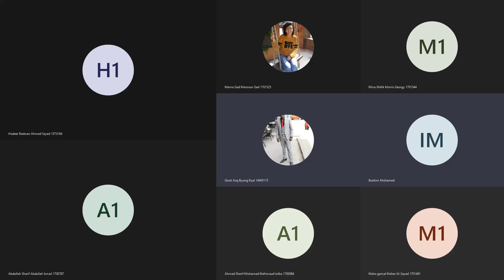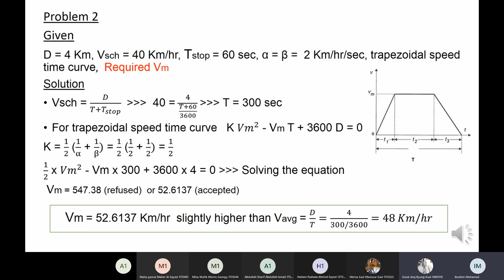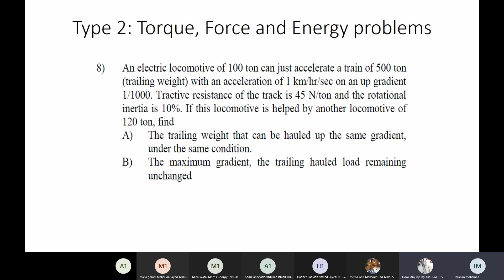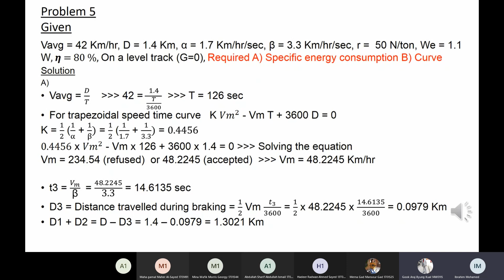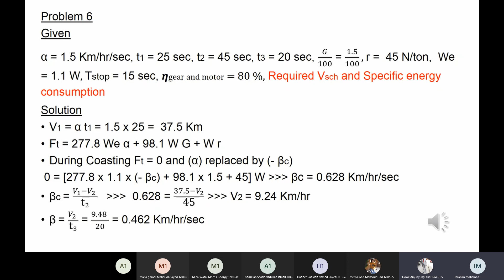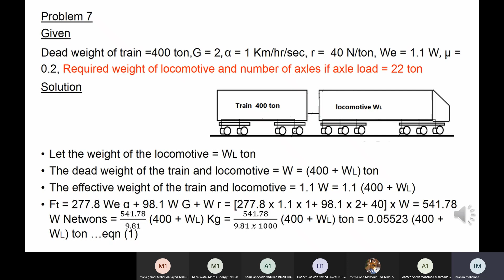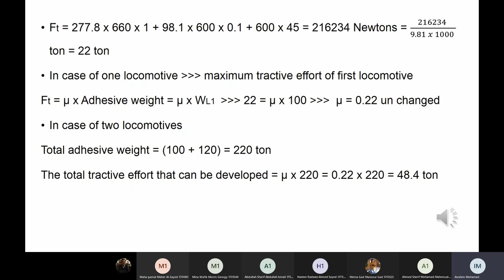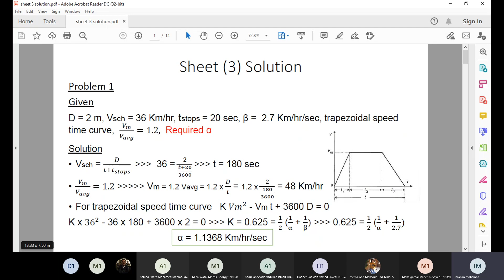sec 5 eng ibrahim mohamed